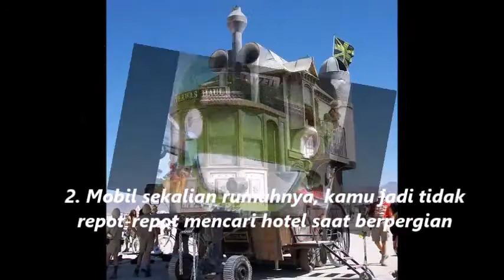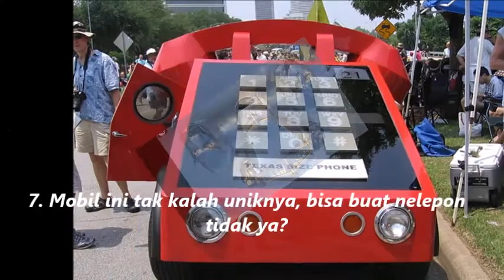Mobil mobil Unik Ini Akan Memanjakan Mata Bagi Pengguna Jalan